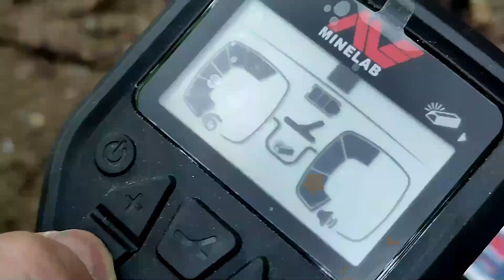VENE D'ORO NELLE ALPI ITALIANE: puoi trovarle ANCHE TU in montagna! ECCO LA GUIDA DEFINITIVA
Come sono fatte le vene d'oro? In questo episodio andremo ad approfondire tutte le loro caratteristiche. Pronti per trovarle voi stessi?!

0:00:00 — Oggi si cerca l'oro nativo delle rocce! Preparatevi!
0:01:13 — Può esserci dell'oro in questi sassi, guardateli bene!
0:02:20 — La val d'Ossola e l'oro: molto promettente!
0:03:40 — La ganga: parliamone
0:06:00 — La discarica mineraria: dove guardare per cercare l'oro
0:08:00 — In quali rocce puoi trovare l'oro? Ecco un tutorial
0:09:30 — Come sono fatte le mineralizzazioni auriferi o vene d'or
0:11:40 — è ora di macinare un po' di rocce potenzialmente aurifere

VENE D'ORO - Come sono fatte e dove puoi trovarle in montagna! TUTORIAL